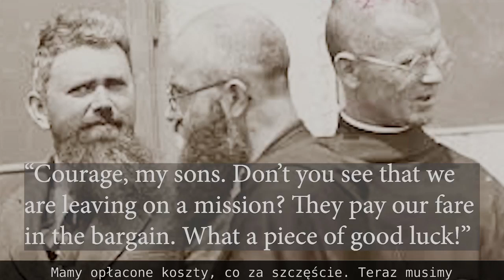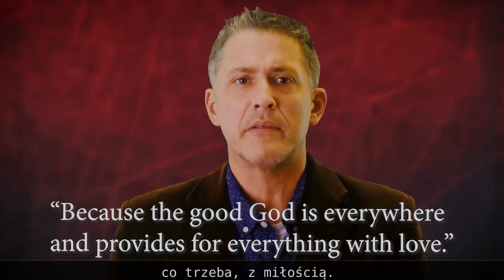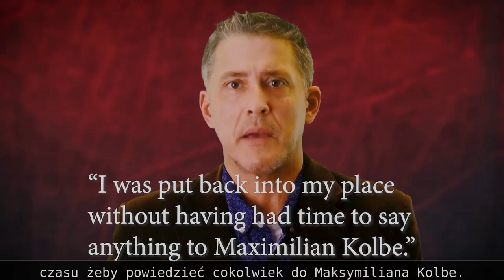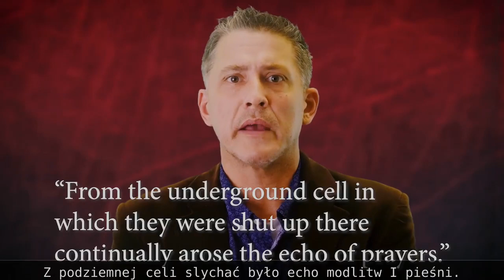Maksymilian Maria Kolbe,gave his life for a prisoner in Auschwitz. Hero of the Second World War.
Polish hero of World War II. The story of Father Maksymilian Maria Kolbe, who voluntarily gave his life for a prisoner in Auschwitz.  The film was made available with the permission of the author Edward Reid, a US historian not afraid to proclaim the truth about the Second World War. A real patriot.